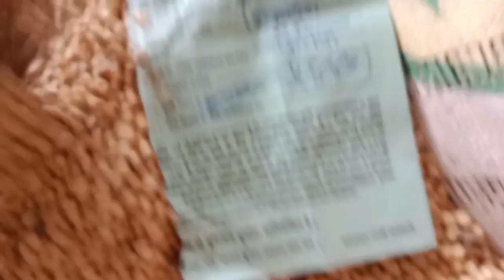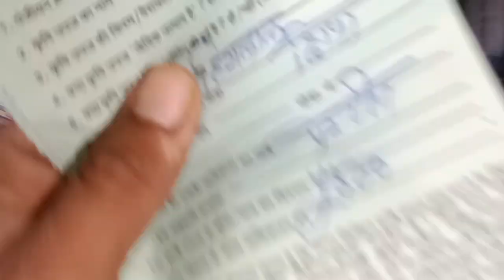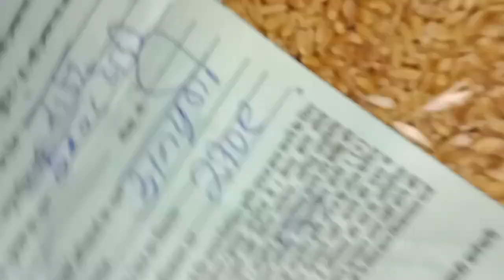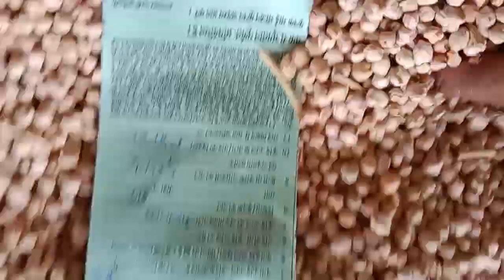देवास मंडी 30अगस्त 2022 सोयाबिन गेंहू और डालर चना भाव !!सोयाबीन गेंहू भाव !!कल मंडी का अवकाश रहेगा !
26 अगस्त मंडी भाव
25 अगस्त मंडी भाव
24 अगस्त मंडी सोयाबीन भाव
देवास मंडी सोयाबीन का भाव,
 देवास मंडी चने का भाव,
 देवास मंडी,
सोयाबीन भाव,
आज का देवास मंडी सोयाबीन भाव,
देवास मंडी डालर चने का भाव,
देवास मंडी गेहूं का भाव,
Dewas Mandi soybean ka bhav,
 Dewas Mandi dallar chane ka bhav,
27 September 2011 ka bhav Dewas Mandi, Dewas mandi live bhav,
Dewas Mandi soybean ka bhav live update,
 Soybean bhav,
 Soybean,
सोयाबीन में तेजी मंडी भाव,
Aaj ke taaja bhav soybean Mandi,
 Aaj ke taaja bhav Dewas Mandi
desi vlog, blogs,
my frist vlog trending,
trending frist vlog,
1 hour old vlog,
my frist vlog viral tips,
 frist vlog viral kaise kre,
29 जुलाई मंडी भाव
विशाल चना भाव
डालर चना भाव
चने का भाव
8 अगस्त मंडी भाव
6 अगस्त मंडी भाव
6 अगस्त सोयाबीन भाव
सोयाबीन प्लांट भाव
मंडी मार्केट
2 अगस्त 2022 मंडी भाव
2 अगस्त मंडी भाव
 आज 2 अगस्त मंडी भाव
27 जुलाई देवास मंडी भाव
मंगलवार देवास मंडी भाव
सोयाबीन प्लांट भाव
मूंग भाव
मक्का भाव
विशाल चना भाव
मूंग चना भाव
मूंग मंडी भाव
चने का भाव
चने के भाव देवास मंडी
badnawar mandi
बदनावर मंडी सोयाबीन भाव
बदनावर मंडी भाव
बदनावर मंडी
रतलाम मंडी सोयाबीन भाव
रतलाम मंडी
प्लेटफार्म गेंहू
सोयाबीन भाव देवास
सोयाबीन तेल
सोयाबीन भविष्य
सोयाबीन मार्केट
आज का भाव
मंडी भाव
गेंहू भाव
नीमच मंडी सोयाबीन भाव
उज्जैन मंडी सोयाबीन भाव
जावरा मंडी सोयाबीन भाव
दलोदा मंडी सोयाबीन भाव
मध्य प्रदेश मंडी भाव
पिपलोदा मंडी सोयाबीन भाव
आज का मंडी भाव गेंहू
मंडियों के भाव
इंदौर मध्यप्रदेश मंडी
नीमच जिला अफीम मंडी
जावरा मंडी
आलोट मंडी
वाशी मंडी
गेंहू देवास मंडी
गेंहू भाव
फार्मर देबू
देवास मंडी फार्मर देबू
आज का सोयाबीन भाव
पिपलोदा मंडी
इंदौर मंडी सोयाबीन भाव
इंदौर मंडी
मंडी इंदौर
सोयाबीन भाव
सोया मार्केट
सोयाबीन तेल
आजादपुर सब्जी मंडी
इंदौर प्याज मंडी
मंडी के भाव
देवास मंडी, सोयाबीन भाव,
Dewas mandi live bhav,
Dewas Mandi soybean ka bhav live update, Soybean bhav,
 July 2022 Dewas Mandi dallar chana soybean gehun bhav
aazadpur mandi
आजादपुर मंडी भाव
मंडी मार्केट
सोयाबीन रिपोर्ट
भूसा मंडी भाव
देवास
देवास मंडी,
सोयाबीन भाव,
Dewas mandi live bhav, Dewas Mandi soybean ka bhav live update, Soybean bhav, Soybean, सोयाबीन की खेती, आज के सोयाबीन भाव, सोयाबीन में तेजी मंडी भाव, Aaj ke taaja bhav soybean Mandi, Aaj ke taaja bhav Dewas Mandi, 5 अगस्त 2022 देवास मंडी सोयाबीन भाव

Soybean, सोयाबीन की खेती, आज के सोयाबीन भाव, सोयाबीन में तेजी मंडी भाव, Aaj ke taaja bhav soybean Mandi, Aaj ke taaja bhav Dewas